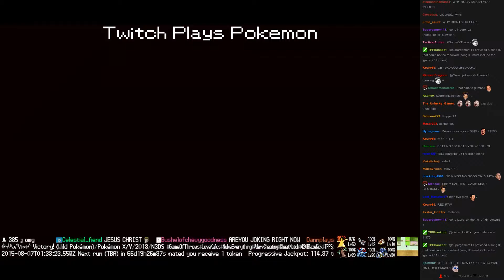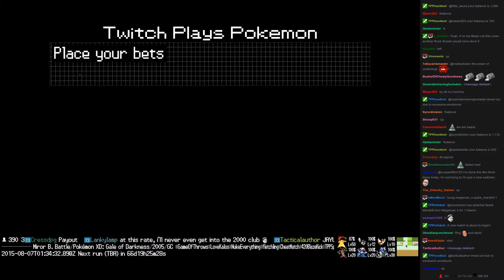Twitch Plays Pokémon Battle Revolution - Match #19756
Match #19756 [Blue: Ponyta, Remoraid, Zapdos] vs [Red: Victreebel, Porygon2, Feraligatr]